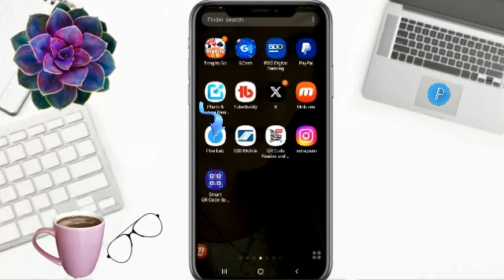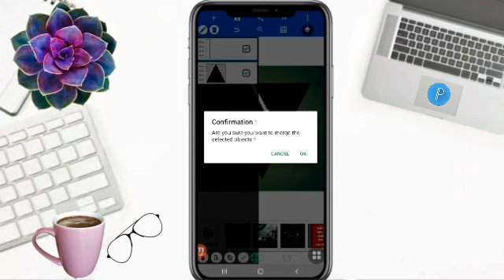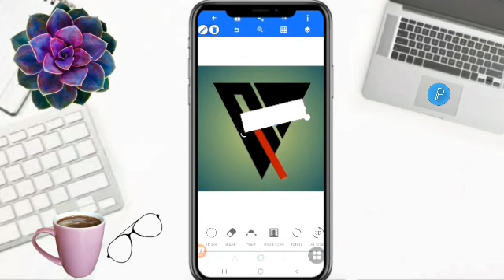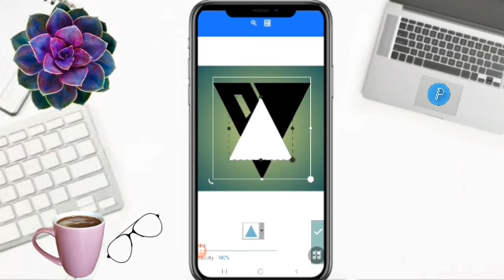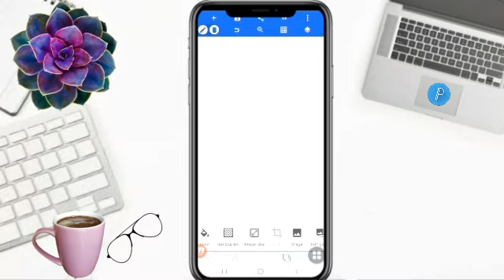DESIGN AN AMAZING LETTERS RV LOGO IN MINUTES! pixellab viraldesign logo nice @FaizyNhidz ​ ​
Hello Everyone!

        On this video tutorial, I will show and share to you how to make letter RV logo design in pixellab. Hope you like it!

Time Codes
0:00 Intro
0:01 Teaser
0:08 Channel Bio
0:31 How to make letter RV logo design in pixellab
4:51 Outro
5:15 End

         Hello Everyone!

GODBLESS!!!

   @ROSE YEN DRFF
   @Umeko&Family
   @ZARA Bactol
   @Shelymae Vlogs
   @Estela44 Channel